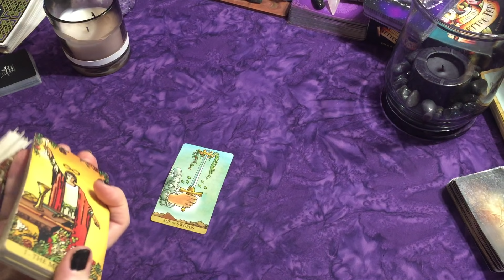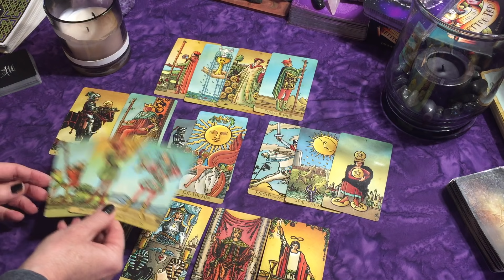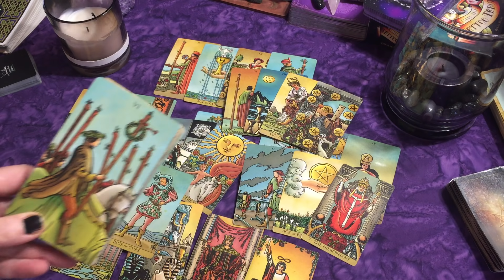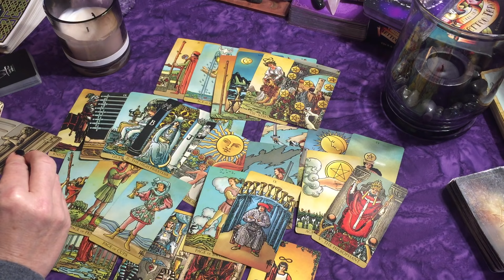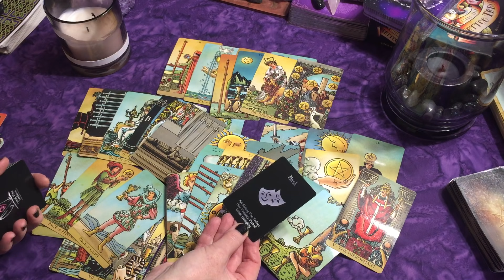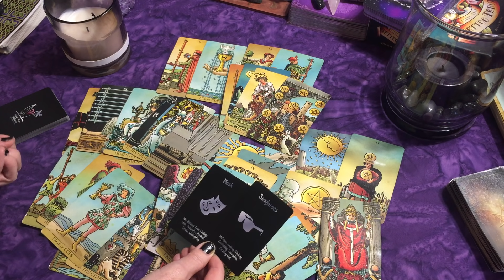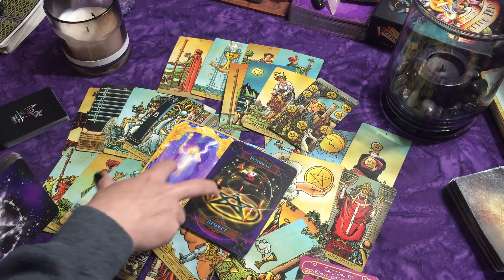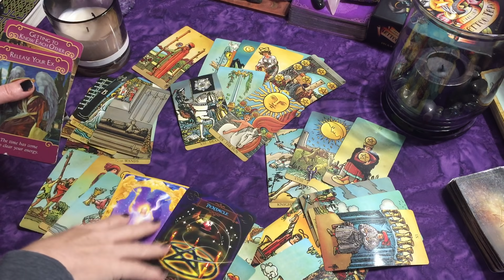Pisces ~Confession of Love~Taking a Stand for Your Love ~ Transformed by Trauma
Deck Used: Radiant Wise Spirit

Becoming the Narcissist's Nightmare: How to Devalue and Discard the Narcissist

To calculate your birth chart:
Sun, moon and rising signs: